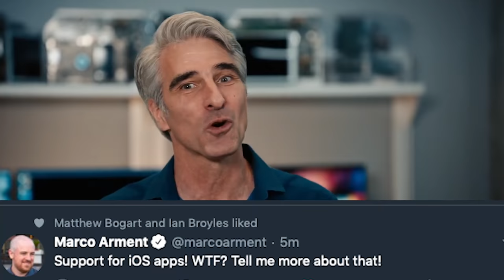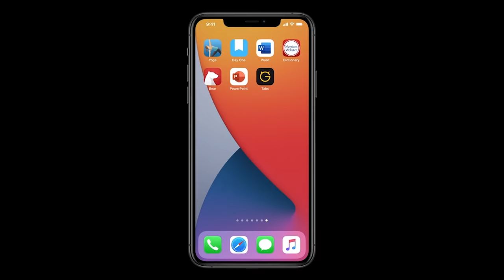I Just Go Into Jiggle Mode (WWDC2020) | Song A Day #4191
Full access, thanks Emily
I just go into jiggle mode
(Shot of guy dancing)
Down deep below the surface

Universal not enough for you try universal two
I have a huge, rich complication right in my center, too
OMG Rosetta 2, electric boogaloo
Why did he run away
(Oh hey)

Support for iOS apps, WTF, tell me more about that
If you see an original Mac you know shits about to go down
We fixed Siri this year, that’s all I want to hear
Big props to this presenter for also doing the dancing part